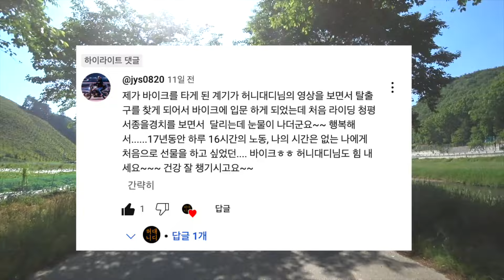바이크여행 / cb650r / 청주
안녕하세요!

허니대디입니다~^^

벌써 날씨가 많이 더워졌습니다
모두 건강 잘 챙기시구요,

라이딩하시면서
더위 조심하시길 바랍니다!

오늘은 부득이하게 장소를 공개 할 수 없게 되었습니다..
개인사유지를 다녀왔는데 주소는 비공개 요청하셔서
영상에 넣지 않았습니다!

대신 제 영상으로 대리만족 부탁드리구요!

그리고
오늘도 역시 팀 허니대디로,

cb1000r, cb650r 과 함께,
다녀왔구요! 네이키드 형제 입니다^^

촬영 지역은,
충북 청주시 미원면 옥화대 입니다^^
(자세한 주소는 위의 안내대로 비공개하겠습니다)

모두 좋은 일 가득하시구요
오늘 하루도 고생 많으셨습니다!!